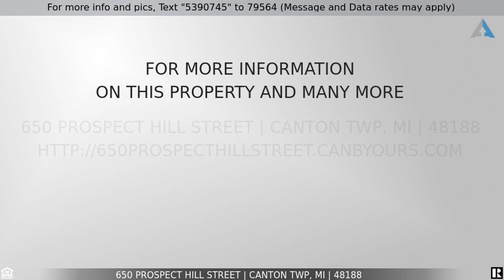Priced at $549,900 - 650 Prospect Hill Street, Canton Twp, MI 48188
Beautiful Canton Colonial for Sale

This gracious home is in the coveted River's Edge neighborhood of Cherry Hill II. The classic brick faade welcomes you to a home finished and maintained with impeccable attention to detail. The first floor is highlighted by gleaming cherry floors and premium finishes. Past the study and half bath is the heart of the home - the family room and kitchen. Avid cooks will appreciate the well-appointed kitchen with custom 42'' cabinets, granite counters, a center island and high-end appliances. It opens to the breakfast area and family room with gas fireplace. Family and friends gather here and move easily to the massive brick patio. Gather around the firepit and enjoy the serene view of acres of soybean fields protected by a long-term faming lease. Sunsets are a magnificent way to end the neighborhood barbeque. Upstairs are 4 bedrooms and 2 baths, and a convenient laundry room. The master suite includes a luxurious bath with double vanity, soaking tub, separate shower, and walk-in closet. A